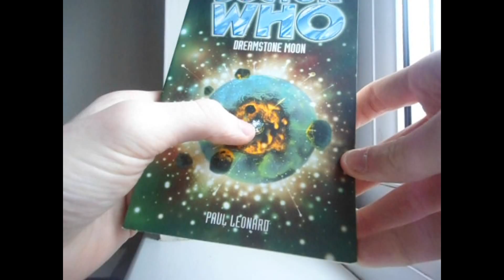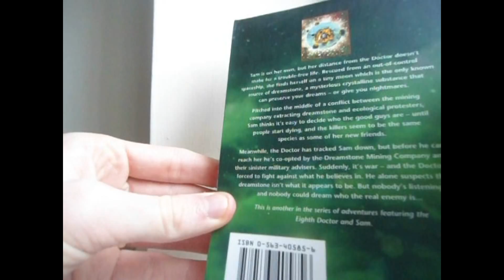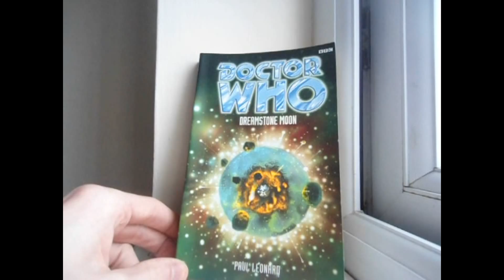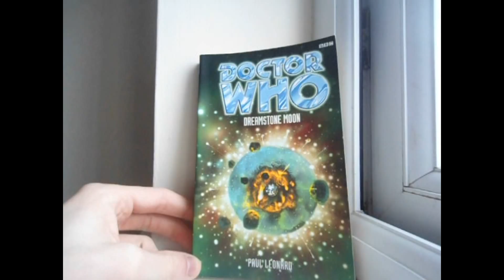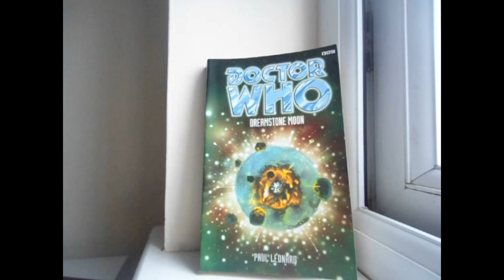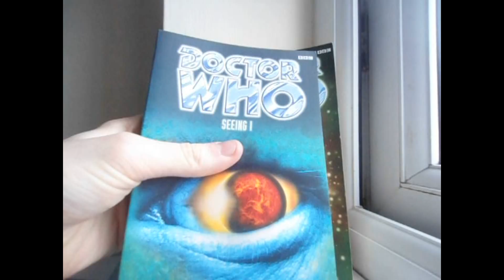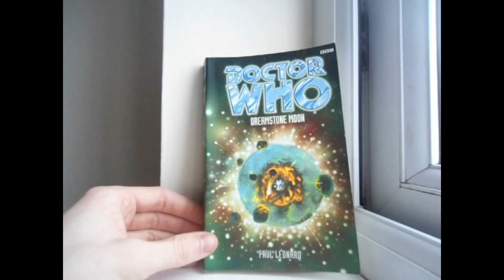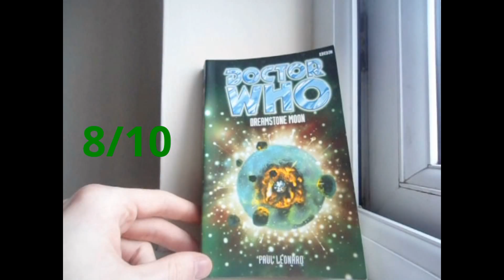The Skull's General Reviews #13: Dreamstone Moon